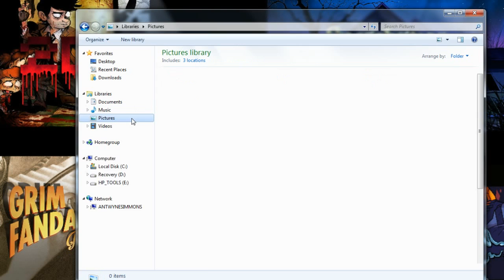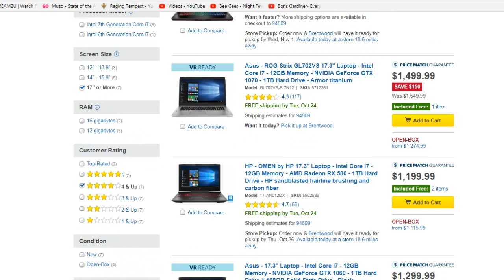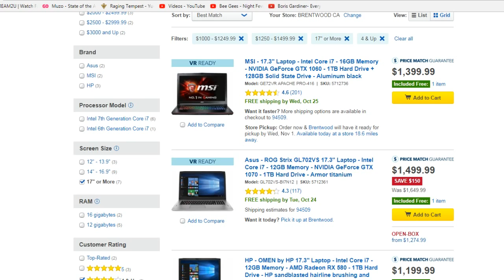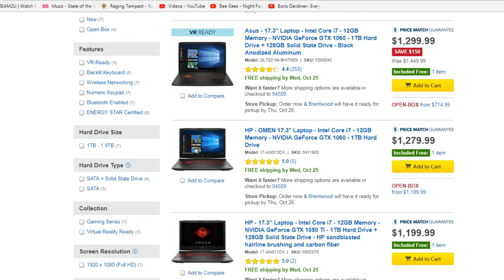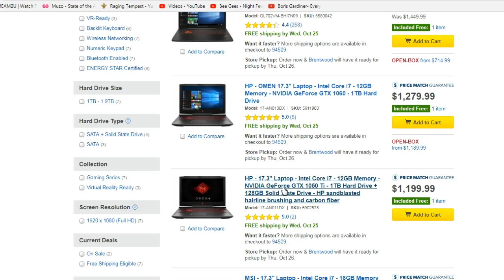Adsplay U.S. 10/22: 5 Nights of Halloween, 2 week plan UPDATE & more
Azareal goes over this week's agenda, Including 5 nights of Halloween special, Buying and Testing a PS4 Pro